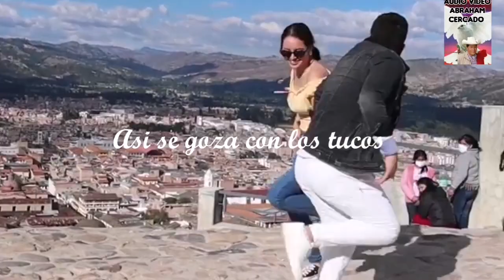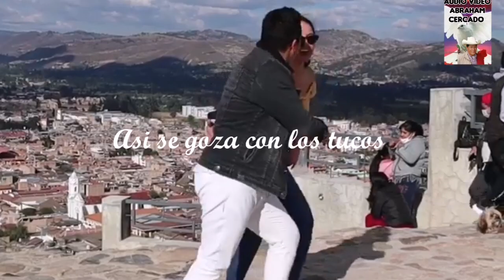FALSO PAQUISHA : Los tucos de Cajamarca.